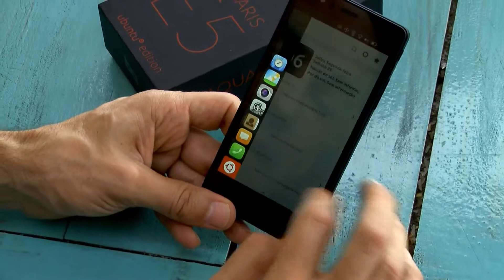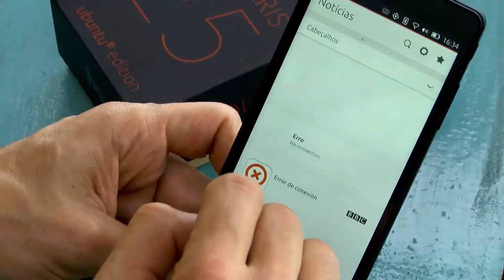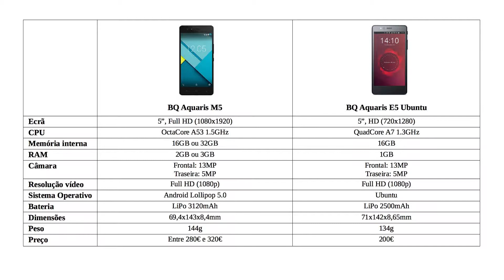BQ: o novo Aquaris M5 e uma edição especial do E5 que corre Linux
A espanhola BQ lançou a nova linha Aquaris M, seguramente um dos melhores smartphones no mercado no que toca à relação qualidade preço. E também uma edição especial do E5 que corre Linux.